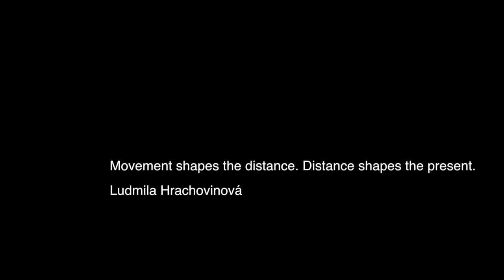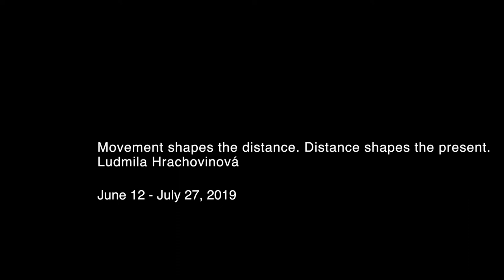Ludmila Hrachovinovà, Exhibition at Knoll Galerie Wien (12.6. - 27.7.2019)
Ausstellung, Exhibition, Ausstellungsvideo, Exhibition video, Künstler, Interview, artist, artist interview, Knoll Galerie